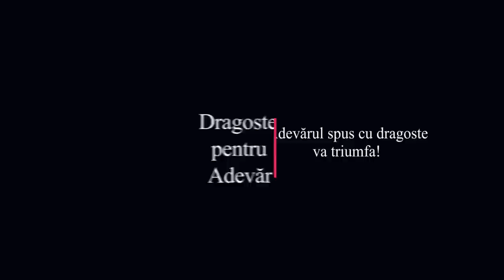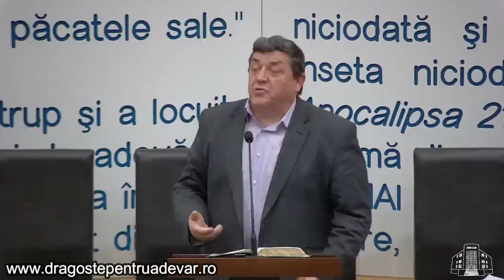Dragoș Croitoru - Presiunile care se fac asupra relației dintre soț și soție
Biserica Penticostală „Eben-Ezer” Dobric | 25 februarie 2023